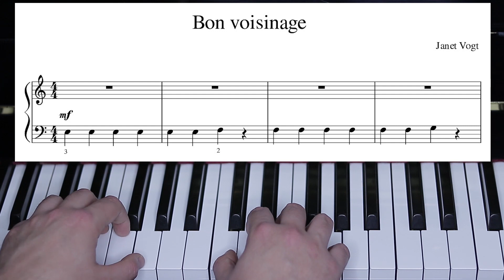Aprende a tocar el piano desde 0 con EASYPIANO JUAN MACIAS Leccion 36 BON VOISINAGE .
En este canal vas a aprender a tocar el piano desde 0 de forma gratuita y desde casa.
Lección número 36 o sexta lección del  VOLUMEN II VOYAGE MAGIQUE. BON VOISINAGE    es el título de la pieza de hoy que se puede traducir como BUEN VECINDARIO
Vogt, J., & Bates, L. (2003). Le Voyage magique. Découverte progressive de l’univers du piano. Niveau 2A : Explorateur (S. Blet, Trans.). Paris : Alphonse Leduc. ISMN: 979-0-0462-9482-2. AL29482. BON VOISINAGE   p12

Antes de empezar a tocar el piano importante revisar los vídeos suplementarios de las lecciones 3
para ejercitar los dedos y relajar los hombros y tener una muy buena posición de dedos, hombros y brazos.

Tocar el piano pasa por un físico que es nuestro cuerpo y hay que estar en las mejores condiciones, con mucha fuerza e independencia en los dedos y relajación absoluta del resto del cuerpo.

LA CLASE DE HOY ES SUPER FÁCIL , LO PODEMOS CONSIDERAR UN EJERCICIO PREPARATORIO. Vamos a descubrir la nota MI en clave de FA. La clave de fa se escribe en la cuarta línea del pentagrama, eso quiere decir que va a ser un fa ( FA 3 del piano) . El mi de clave de fa (MI 3 del piano) lo escribiremos en el tercer espacio del pentagrama en clave de fa.
Hoy vamos a trabajar un ejercicio de mano izquierda que va a ser una progresión melódica ascendente , compases 1/2 y 3/4 van a ser lo mismo pero empezando una nota más aguda .

El piano es un instrumento de cuerda percutida, tenemos que ligar lo máximo posible para que el sonido no sea metálico ni mecánico.

  Un recordatorio sobre LA DINÁMICA , la  dinámica habla del volumen sonoro con el que vamos a tocar una pieza de piano o una parte de una pieza.
Como siempre , os dejo escritas las dinámicas más habituales:

Pianississimo (ppp): Extremadamente suave
Pianissimo (pp): Muy suave
Piano (p): Suavemente, con poca intensidad.
Mezzo-piano (mp): Algo suave.
Mezzo-forte (mf): Algo fuerte.
Forte (f): Fuerte, con intensidad.
Fortissimo (ff): Muy fuerte.
Fortississimo (fff): Extremadamente fuerte.

Aprendedlo bien de memoria!
Si tenéis dudas estoy aquí para ayudaros.

Pórtense bien y trabajen bien y nos vemos la próxima semana.
Para cualquier duda o consulta estoy para ayudarles.